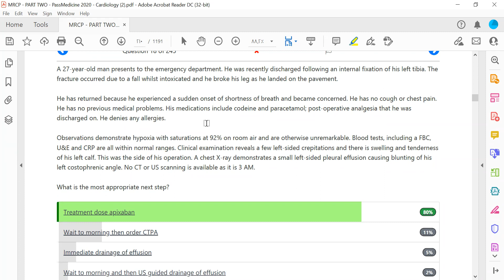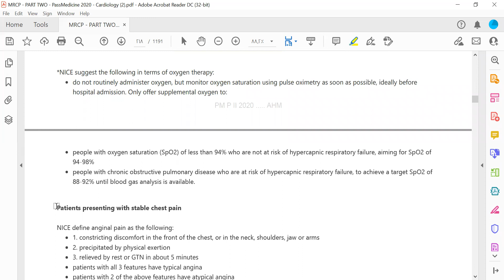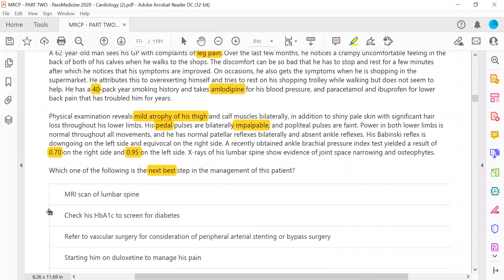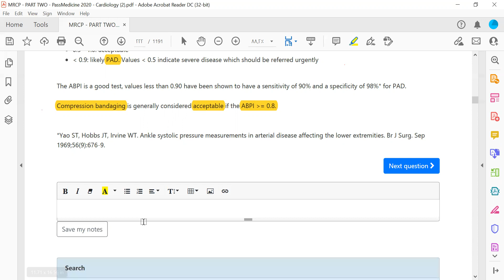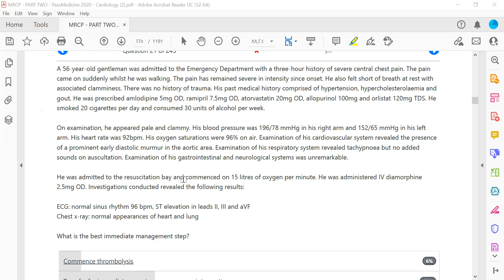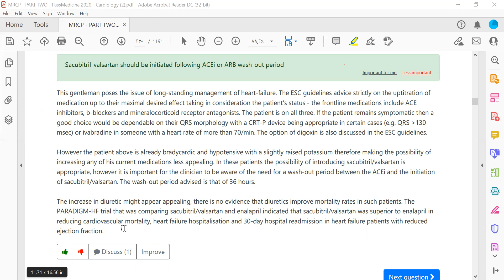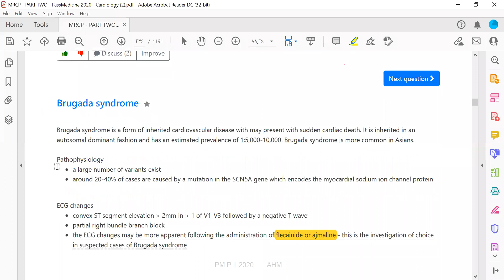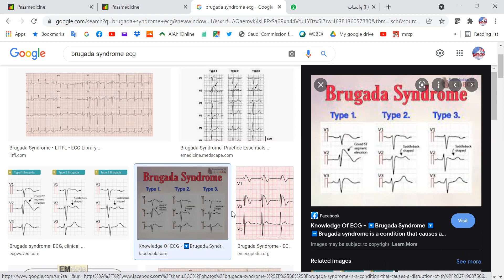MRCP PART TWO PASSMEDICINE 2020 Cardiology 13